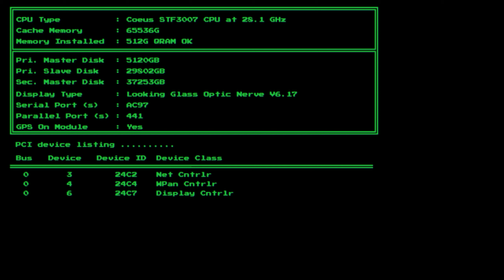Spec Ops: The Line (PC) : Chapter 11 - Alone (07)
Looking into TriOps's classified military files, I came across some documentation regarding the events that transpired behind the Stormwall in the Dubai Exclusion Zone. We were told that everyone was safely evacuated, however this file...well it tells a very different story...

It's been 6 months since Dubai was wiped off the map by a cataclysmic sandstorm. Thousands of lives were lost, including those of the American soldiers sent to evacuate the city. Today, the city lies buried under the sand, the most opulent ruin. Now, a mysterious radio signal is picked-up from Dubai, and a Delta Recon Team is sent to infiltrate the city. Their mission is simple : Locate survivors and radio for Evac.

Well, this should be interesting...

@Accursed_Farms - For more dead game news and what you can do to help stop companies from taking what we have already paid for, head on over and watch the following

Then...stay for all of his amazing content!